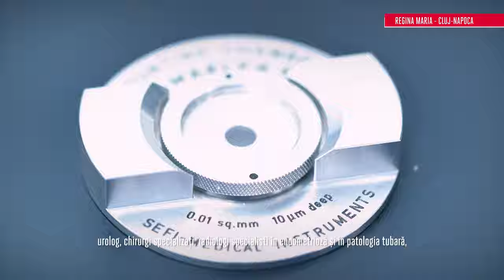Șansa la fericire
Peste 8 milioane de copii în toată lumea au fost născuți prin tehnici de reproducere asistată. Reportaj în lumea celor care călătoresc spre centrul pământului pentru a găsi diamante. Săptămâna Națională de Conștientizare a Fenomenului Medical și Social al Infertilității este parte integrantă a European Fertility Week.